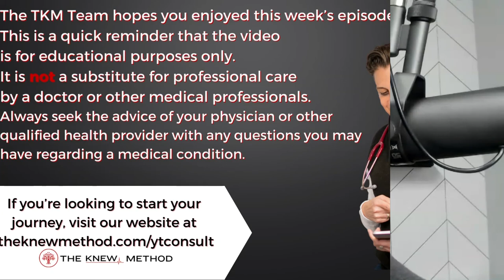Is Your Gallbladder Healthy?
The Gallbladder. 😱
It’s an organ that people don’t think about...until it acts up!
The gallbladder helps us break down fats. When it causes pain and discomfort, surgery is often the only option.
Functional medicine looks to discover the root cause of the gallbladder issue and correct it before it gets out of hand.

00:00 Is my gallbladder healthy?
01:21 What does the gallbladder do?
02:30 Why does my gallbladder hurt?
05:58 The root cause of gallbladder pain
09:17 health issues that come from removing the gallbladder
12:00 How to start healing your gallbladder
14:20 Recap Time!